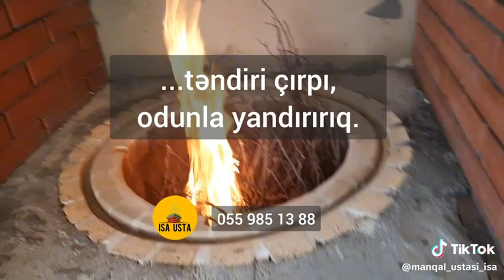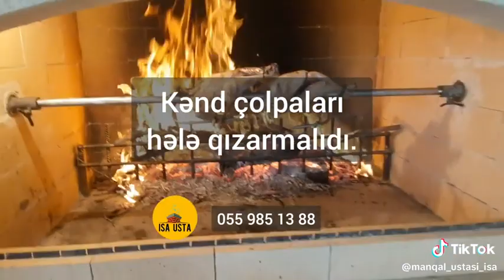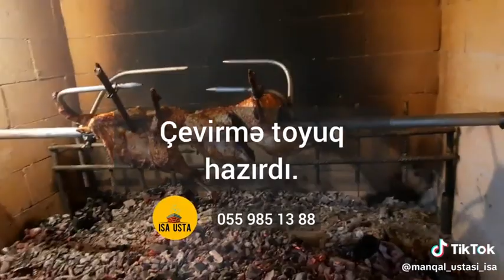manqal tikintisi,sifarişi.hər dizayında,hər zövqdə